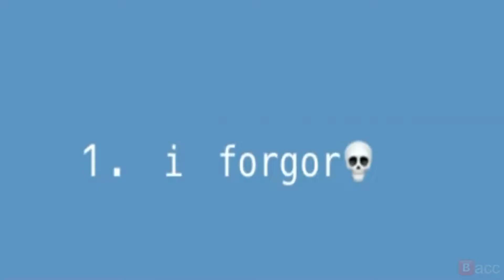top 10 minecraft fails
like? sub?
kfc manager's